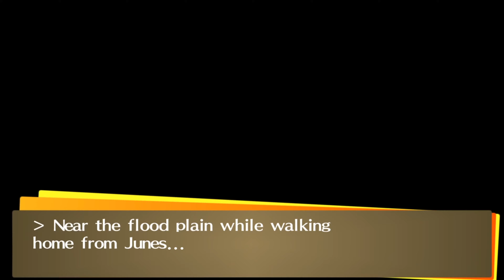Yukiko praises Chie